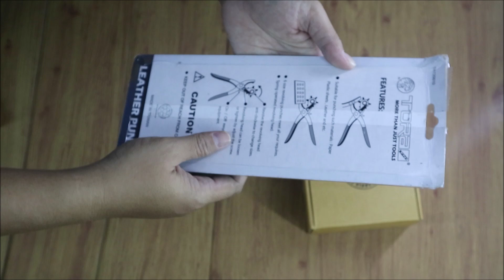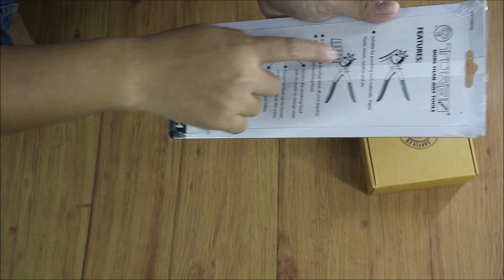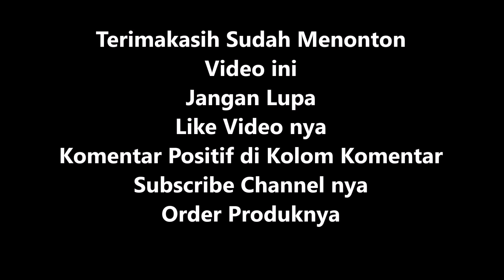ALAT BANTU PEMBOLONG NIH GAES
Halo gaess.
kali ini saya mau mereview dan ngasih tutorial menggunakan alat bantu pembolong.